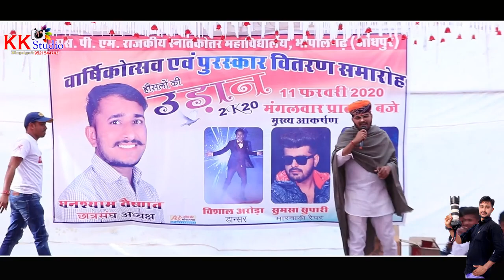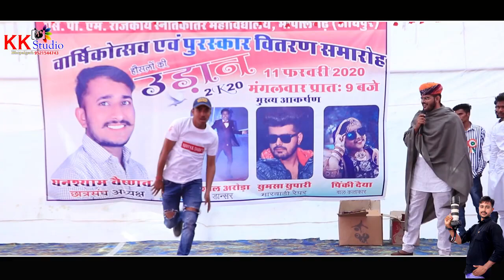SUMSA SUPARI LIVE AT BHOPALGARH UDAN 2020. श्री परसाराम मदेरणा राजकीय महाविद्यालय भोपालगढ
❖❖ SUMSA SUPARI FILMS ❖❖

SPECIAL THANKS - DIVYESH PARTAP SINGH, MANOHAR MEGWAL, MUKESH PRAJAPAT, GANSHAYAM VAISHNAV ( president ) & ALL THE PEOPLE WHO LOVE ME LOT.

◘ DIGITAL PATNER : -  RDC MEDIA PVT. LTD.

◘ SUPPORT BY - NAMSTE RAJASTHAN NEWS ( SHARMA JI ).

☛ Connect with ★SUMSA SUPARI FILMS★